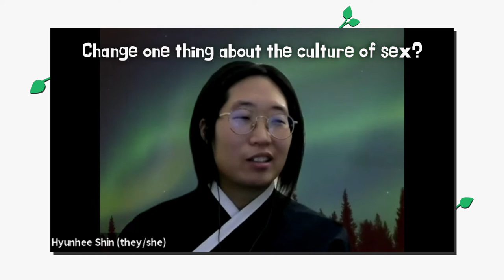Sow and Grow: Deepening Roots | THE HEAL Project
In our “Sow and Grow” series, you get to meet the very people who are the reason we can do this life-changing work.

This is a compilation video with 5 of our donors, JD Davids, Mel Phillips, Robin Marquis Dr. Wes Eli King, and Hyunhee Shin. They all answer two questions. 1- If you could snap your fingers and change one thing about our current culture of sex, what would that be?  2- Do you think it is possible to create a world without Sexual Abuse? These short interviews are here to inspire you and your friends to join our vibrant donor community